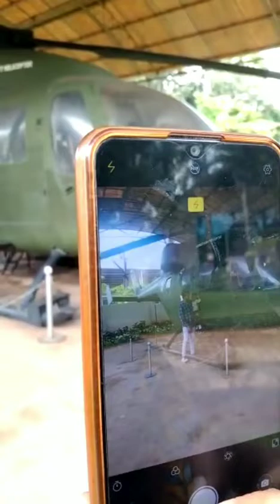India'so first Aerospace/half heritage centre&aerospacemuseum Bangalore,karnatka🙏🙏